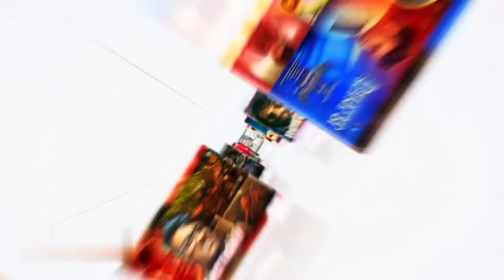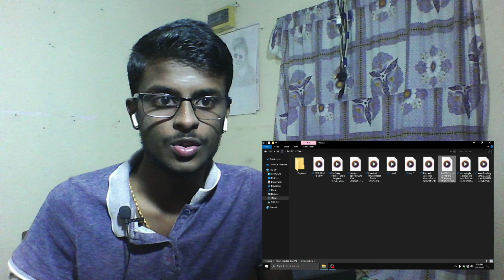MATTA (Lyrical Song) REACTION!! | Thalapathy Vijay | Venkat Prabhu | Yuvan Shankar Raja | The GOAT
Get Ready To Groove With the King of Entertainment. Presenting the Song "Matta" from the New Tamil Movie "The Greatest Of All Time". Starring Thalapathy Vijay, Prashanth, Prabhudeva, Mohan, Jayaram, Sneha, Laila, Ajmal Amir, Meenakshi Chaudhary, Vaibhav, Yogi Babu, Premgi Amaren, Yugendran Vasudevan.

Credits:
Song Title : MATTA
Album/Movie : The Greatest of All Time
Composed by : Yuvan Shankar Raja
Vocals : Yuvan Shankar Raja , Shenbagaraj, Velu, Sam, Narayanan Ravishankar
Lyricist : Vivek
Written & Directed by Venkat Prabhu
Banner : AGS Entertainment (P) Ltd
Producers : Kalpathi S Aghoram, Kalpathi S Ganesh, Kalpathi S Suresh
Creative Producer : Archana Kalpathi
Associate Creative Producer : Aishwarya Kalpathi
Executive Producer : S.M.Venkat Manickam
Director of Photography : Siddhartha Nuni
Production Designer : Rajeevan
Action : Dilip Subbarayan
Editor : Venkat Raajen
Dialogue Writers : Viji & Venkat Prabhu
Additional Screenplay & Dialogue : K.Chandru & Ezhilarasu Gunasekaran
Art Directors : B.Sekar & Surya Rajeevan
Costume designers : Vasuki Baskar & Pallavi Singh
Sound Mix : T Udayakumar
Sound Design : T Udayakumar , Renjith Venugopal, Saravakumar (Sound Vibe)
Lyricists : Gangai Amaren, Madhan Karky, Kabilan Vairamuthu, Vivek, Vignesh Ramakrishna
Choreography : Sekhar VJ
Stills : D.Maneksha
Promo Stills : Sudharsan
Publicity Designer : Gopi Prasanna
Production Executive : M.Senthikumar, Govindraj & Ramkumar Balasubramanian
VFX Head : R.Harihara Suthan
DI : B2H Studios
Character Designer : Preetisheel Singh D’Souza
Direction Team : Kanthan Pitchumani, Saravana Rajan, Veer Ramakrishnan, Sasikumar
Paramasivan, Thirunavukarasu, Senthil Velayudham, H.V.Priyan, L.J.Lokie, Prakruthee, Sushmitha
Gajendran, Nirmal Chinnayan, Vasanth veeraputhiran ( vv ), Kiruba Robert
Cinematography Team : Abhishek Goud, Naveen Sasi, Sreerangam Sravan, Pradeep Thangavel,
Vignesh Madheshwaran, Vivekanandan T.V, Pramod Ganta,Vikas Ravi, Yuvan
Gimbal Operator - Vivek LR
Editing Team : Ajith R, Jayasurya D , Vignesh, Sathish
Art Direction Team : Devaraj, Prakash Ravichandran, Mohanraj, Premkumar B
Production Managers : S.Mariappan, P.Viswanathan, Sakthi, K.R.Ranganathan
Production Team : Kamal Radhakrishnan, Arthi Palanisamy, Suraj J S (Paul)
AGS Marketing Team : Sivakumar PK, Poorni Gopinath, Chinna Suresh, S Manoj
Radhika Anandan, Vengatalakshmi Sama, V Shri Shivani
PRO : Nikil Murukan & Riaz K Ahmed
Lyric Video by : AMBANI.DFX { ADFX STUDIO }
Musicians Credit :
Song Composed, Arranged and Produced by: YuvanShankarRaja
Lyrics : Vivek
Voice Conduction: Srivardhani Kuchi
Additional Keyboard Programming: Karthick Devaraj.
Trumpet: Babu.
Shenoy: Balesh.
Nadaswaram: Bala
Recorded @ U1 Records
Recorded by Sharan Ravin
Mixing Engineer: Kausikan Sivalingam
Mix Assistant: Abinayan Udayakumar
Mixed at elevate studio, Neuss
Mastering Engineer: Dave Kutch
Mastered at The Mastering Palace, NYC, USA